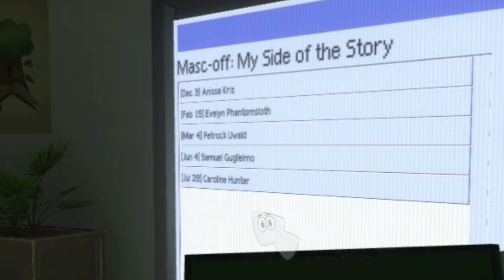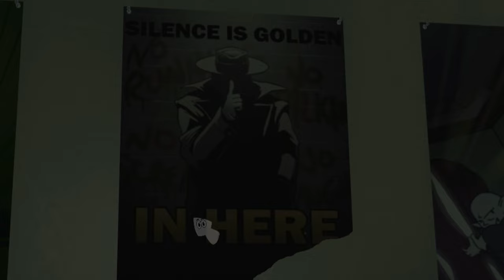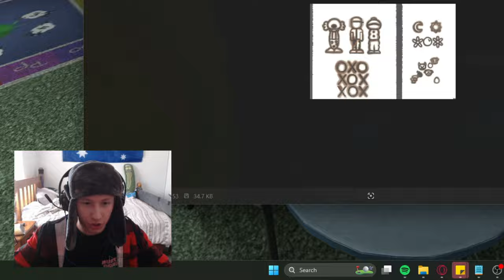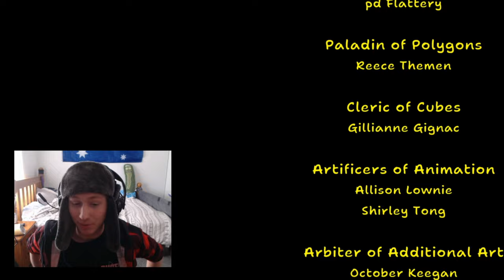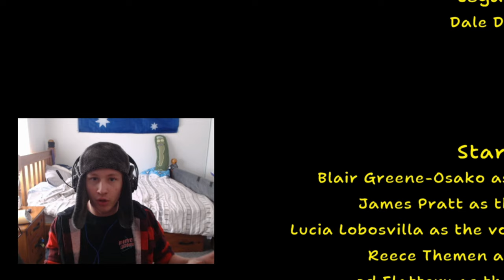Amanda the Adventurer 2 SECRET ENDING is HORRIFIC!!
G'day today you WILL witness me FINISH the HORROR GAME called 'AMANDA THE ADVENTURER 2'. Getting the secret ending was an absolute nightmare due to how to long it took (2 hours and 30 minutes) BLOODY HELL!

You're watching a LONG AAH VIDEO